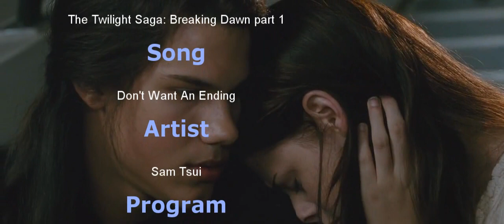Jacob and Bella - Don't Want An Ending (Sam Tsui)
My name isn't Stephenie Meyer, so I, obviously, don't own the Twilight series
nor do I own "Don't Want An Ending" either Sam Tsui, Kurt Schneider, or both of them do